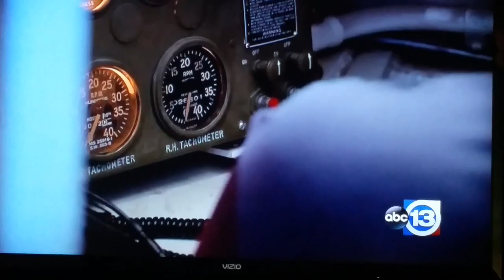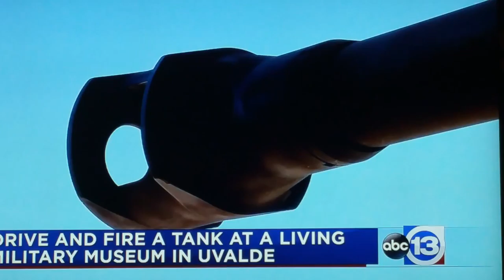Lets Drive a Tank